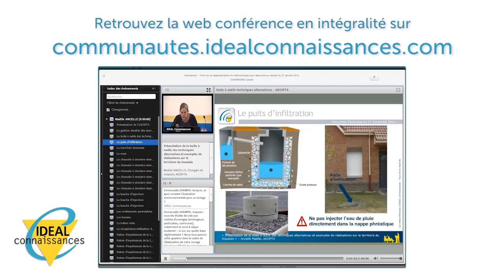Formation - La gestion patrimoniale des eaux pluviales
Marie THIBAUT, Chargée de mission à l'ASTEE (Association Scientifique et Technique pour l'Eau et l'Environnement), présente l'association.